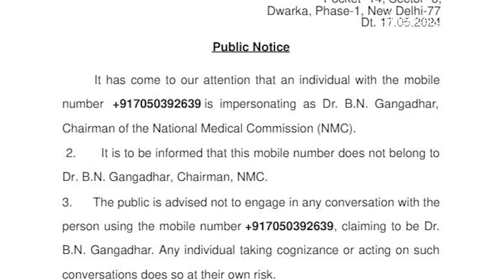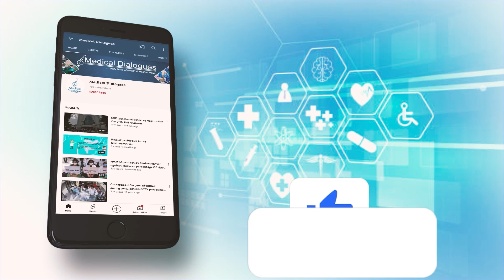NMC Warns Against Person Impersonating As Dr BN Gangadhar, NMC Chairman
The National Medical Commission (NMC) recently issued a notice warning the public against an individual impersonating its Chairman, Dr. B N Gangadhar. The NMC clarified that this number does not belong to Dr. Gangadhar and advised the public to avoid engaging with the imposter. In a notice dated May 17, 2024, the Policy & Coordination Division of the NMC stated, "It has come to our attention that an individual with the mobile number is impersonating Dr. B.N. Gangadhar, Chairman of the National Medical Commission (NMC)." The NMC further emphasized, "This mobile number does not belong to Dr. B.N. Gangadhar.